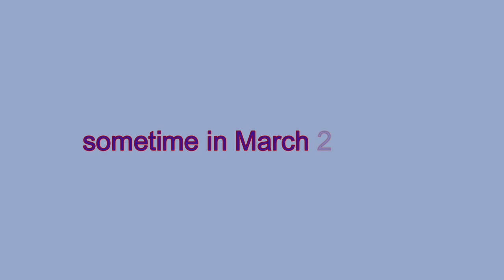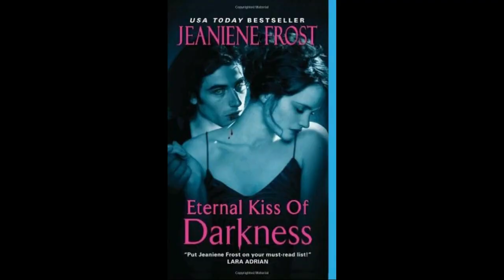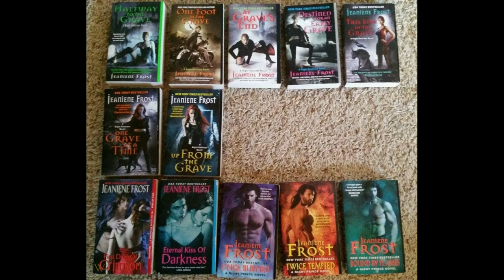The Night Huntress World is WILD and rather abusive (but Jeaniene Frost is my hero)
I WILL NO LONGER BE SILENT! I've been agonizing over the Night Huntress series by Jeaniene Frost for years. Literally, since I was 12 years old. Now's my chance.
Making this video was literally the most cathartic experience of my life. So, I hope you enjoy m8s :)))

*I HIGHLY encourage you to watch on 2x speed*

*CHAPTERS*
Intro: 0:00
Disclaimer: 03:00
My history with The Night Huntress World: 03:48
Destined for An Early Grave: 05:59
General Questions: 13:10
The Night Prince: 22:48
Mihaly Szilagyi's RIDICULOUS Plan: 25:13
Tenoch Conspiracy Theory: 28:21
Undying Love for Leila: 29:35
Once Burned: 34:08
Twice Tempted: 39:14
Bound by Flames: 51:58
Into the Fire: 57:16
Vlad & Leila: 01:00:04
The Night Rebel: 01:02:23
Show Leila some respect: 01:06:12
Is Vlad a pedo?: 01:09:17
Shocking discoveries on Ms. Frost's Website: 01:15:18
Conclusion: 01:17:30
Lingering Questions: 01:19:18